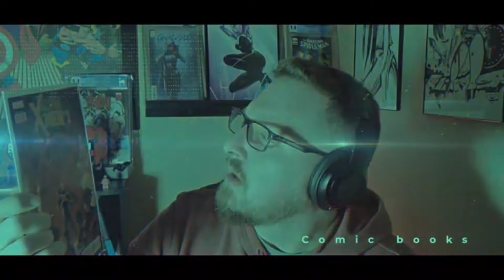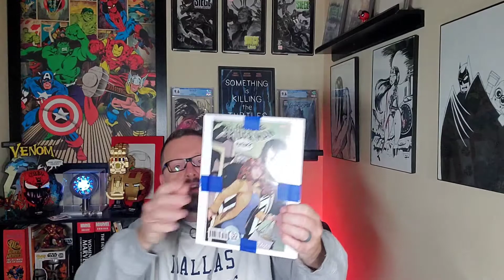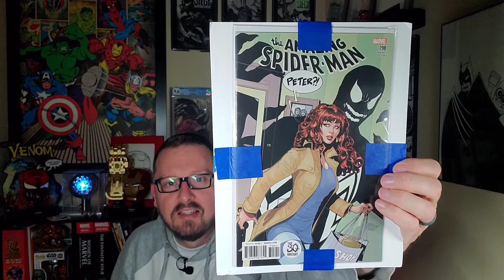Unboxing an AOK from War Machine Punisher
Unboxing an AOK from War Machine Punisher Comics and Collectibles.